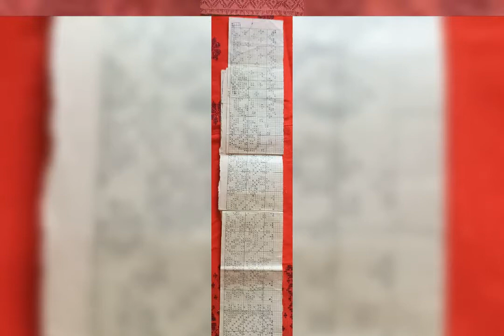Handloom weaving rignai bwthai design, with graph .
Traditional handloom weaving rignai bwthai design, with graph .